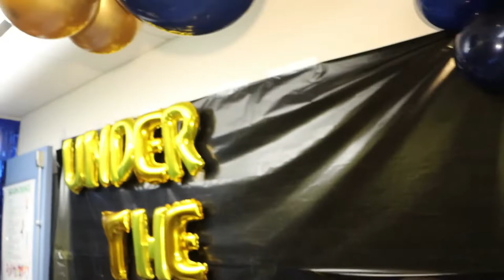Ascend Charter Schools 4th Grade Prom 2022 kids in school Touch-Up Tv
TOUCH-UP TV DIGITAL EYE MAKING THINGS HAPPEN.
SOCIAL MEDIA & ONLINE PROMOTIONS EVENTS - BUSINESS & PRODUCTS

PROMOTE YOUR BUSINESS  SOCIAL MEDIA & NETWORKING SPECIAL

   *** LIVE HD VIDEO RECORDING - PROMOTIONS  SERVICES
 INSTAGRAM AD'S - BUSINESS AD'S  - CELL PHONE AD'S - PARTY AD'S
RADIO AD'S -  AUDIO AD'S - WHATSAPP AD'S - GLOBAL ADVERTISING   ***

MORE INFO  ASK FOR  SOCIAL MEDIA SPECIAL